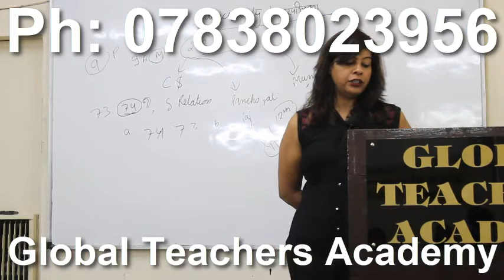political science jrf online political science online ugc net online political science online coachi